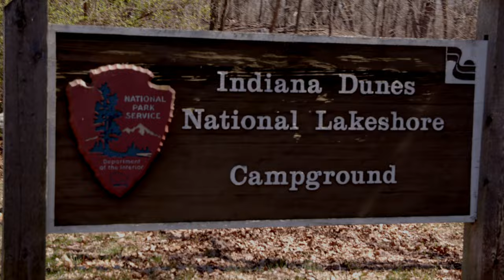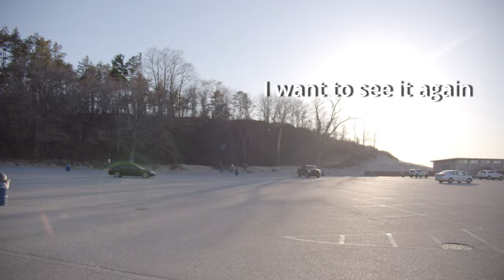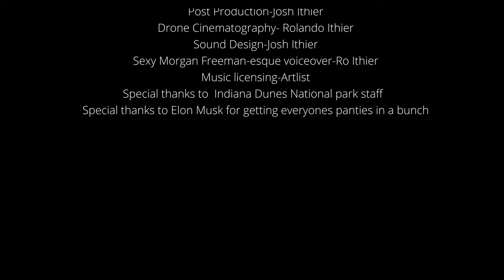Indiana Dunes National Park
The Mountain Boys are back, but this time with our tiniest and newest member, Aurelia. Join us as we hike up and down Indiana National Park's giant sand dunes. Witness the amazement on Aurelia's face as she becomes entranced by beautiful blue mystical fire, and try to wrap your head around the floating and humming lights that flew directly over our campsite before switching to a vertical position and disappearing into the night sky.